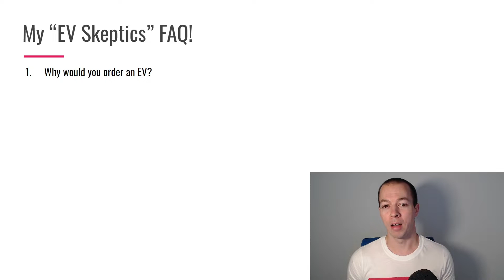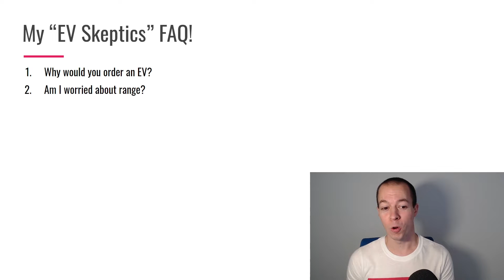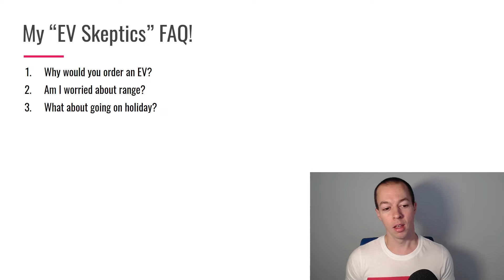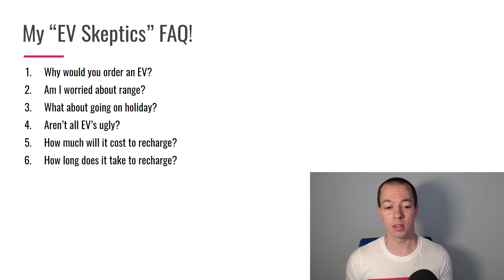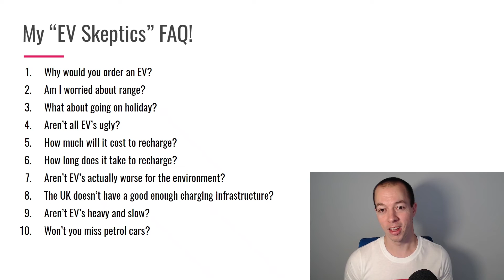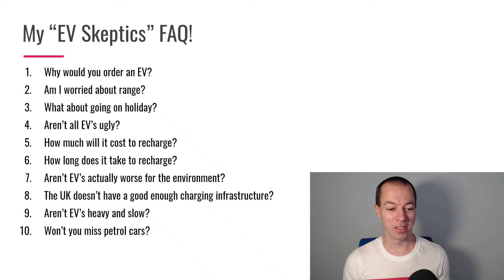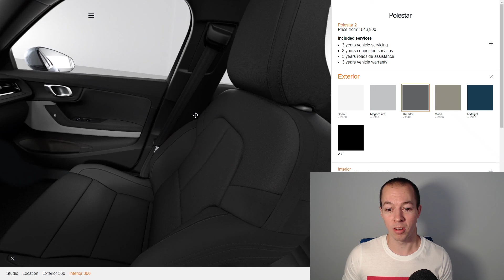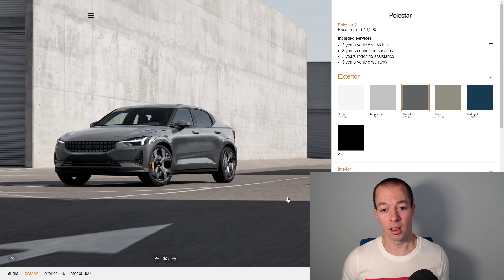Let's Talk EV's (Electric Vehicles)!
I've just ordered my first electric car and in this video I discuss some of the surprising questions, comments and general negativity surrounding EV's that I have heard from people in recent weeks.

I think some of this negativity comes from misinformation and also from the UK government's recent announcement that they want to ban the sales of all new petrol and diesel cars from 2030.

In this video, I discuss 10 EV skeptic FAQ's that I hope will help those of you that are still unconvinced that EV's are a viable option.

The UK charging infrastructure is still underdeveloped, however, there are already over 30,000 charging points and

The UK government wants us to all buy electric cars so there are usually incentives available to help with your purchase and home wall charger installation.

These are the common EV FAQs that I answer in this video:
1) Why would you order an EV?
2) Am I worried about range?
3) What about going on holiday?
4) Aren’t all EV’s ugly?
5) How much will it cost to recharge an EV?
6) How long does it take to an electric car?
7) Are EV’s worse for the environment?
8) The UK doesn’t have a good enough charging infrastructure?
9) Aren’t EV’s heavy and slow?
10) Won’t you miss petrol cars?

What do you think about the UK government's plans to ban new sales of petrol and diesel cars from 2030?